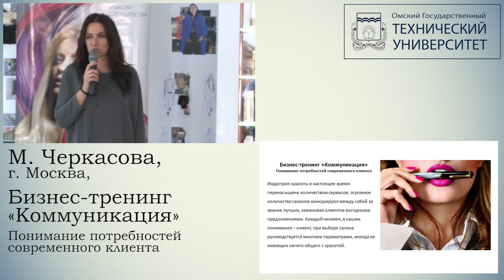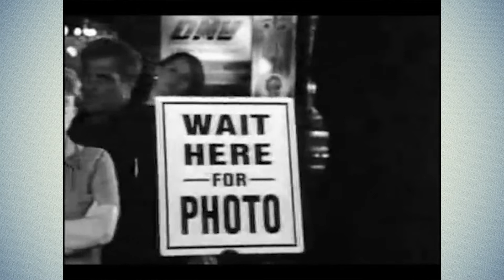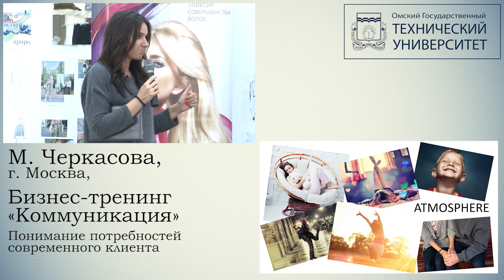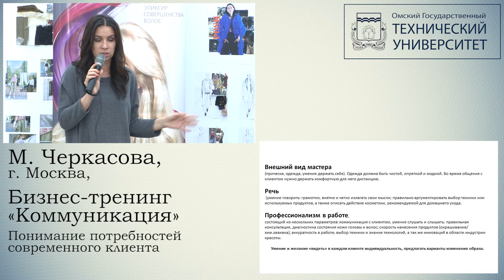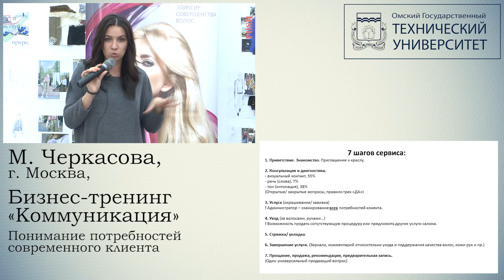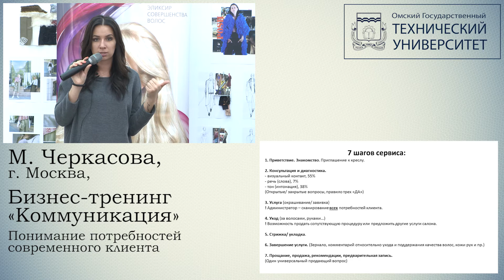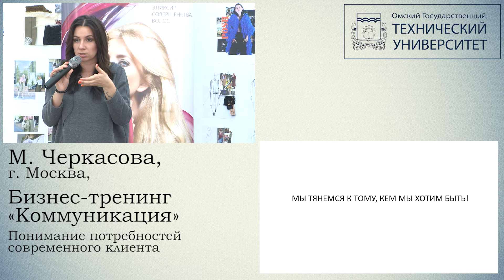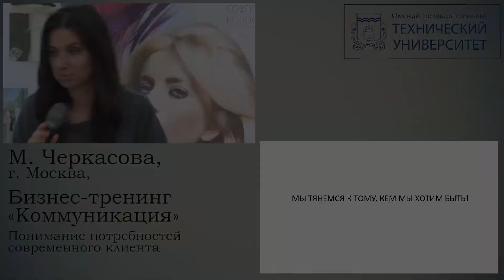Черкасова М., Коммуникачия